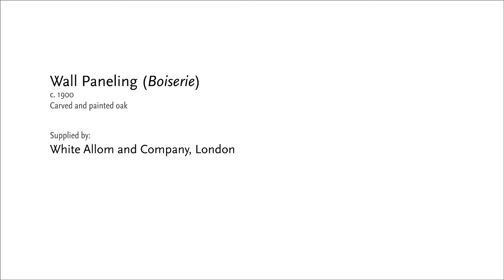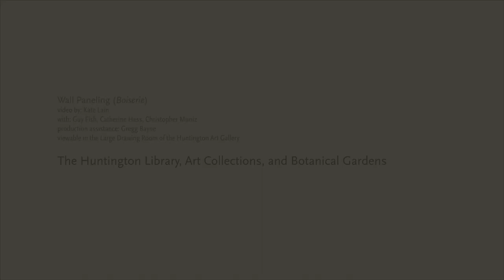Huntington Art Gallery: Wall Paneling (Boiserie)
This is one of a suite of five short, silent videos that focus on an object or architectural element on view in the first-floor period rooms of the Huntington Art Gallery. Each video is installed on iPads in the room where the object is on view.

This video focuses on the wall paneling (“boiserie”) of the Large Drawing Room.

Based on French prototypes, the paneling in this room includes narrow vertical panels with 11 carved baskets of daffodils, roses, hyacinths, and other flowers. Toward the top of these panels, bunches of items bound by ribbons—called trophies—represent various allegories of elegant diversions, such as music (tambourine, maracas, violin, lyre), theater (mask), painting (palette, paintbrushes, mahl stick), and love (bow and arrows). Some may have been copied without thought to their meaning, such as the trophy with a cinerary urn and torch, representing death, and the bagpipe and jester’s rattle signifying folly.